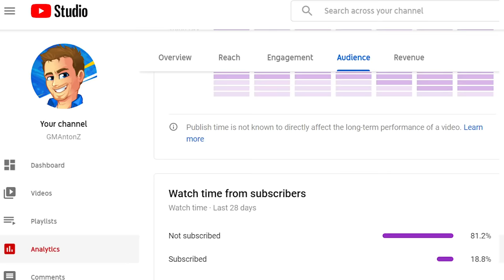COVID-19 Unit shuts down a school due to Coronavirus! (LSPDFR GTA 5 Police Mod)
(LSPDFR GTA 5 Police Mod) COVID-19 Unit shuts down a school in Los Santos due to a Coronavirus outbreak!

In today's GTA 5 LSPDFR police mod video, the COVID-19 Unit has been called to a local high school in Los Santos to conduct an inspection. What are we searching for? The Coronavirus of course! We start off inspecting some classrooms, the library and the bathrooms and talking to a few students in the halls to see if they have any Coronavirus symptoms. What happened next  in this GTA 5 LSPDFR video is shocking!

Let me know in the comments down below if you enjoyed this video and if you have any ideas and suggestions for future Grand Theft Auto 5 videos and live streams!

The GTA 5 LSPDFR mod (current version is GTA V LSPDFR 0.4.8) is a police mod for the PC version of Grand Theft Auto V which transforms the game into a law enforcement simulation allowing you to conduct traffic stops & engage in high speed pursuits. GTA 5 LSPDFR police mod was developed primarily by LMS & Sam.

🖥️ Gaming PC
MB: Gigabyte Z270X Gaming 7 AORUS
CPU: Intel Core i7-7700K
GPU: ASUS GeForce GTX 1080 Ti OC ROG STRIX
RAM: HyperX Fury RGB 64GB DDR4
SSD: 960GB HyperX Fury RGB

🕹️ Essential Equipment:
Capture Card: Elgato 4K60 Pro PCIe
Microphone: Audio Technica AT4053B
Camera: Sony 4K FDRAX33 + Elgato Cam Link
Headphones: HyperX Cloud Alpha S
Mouse: HyperX Pulsefire Surge RGB
Keyboard: HyperX Alloy Core RGB
Mousepad: HyperX Fury Ultra